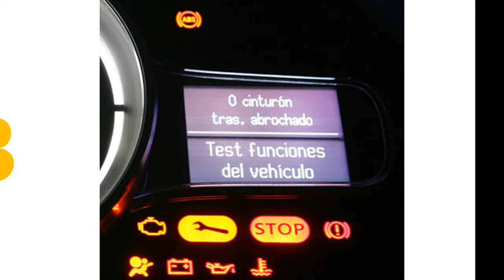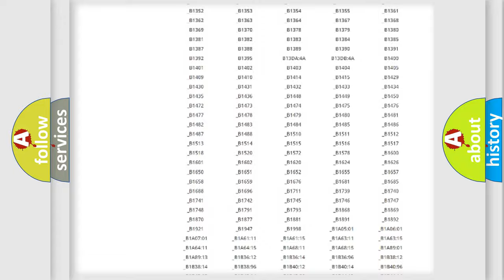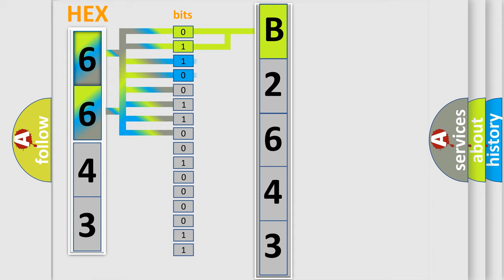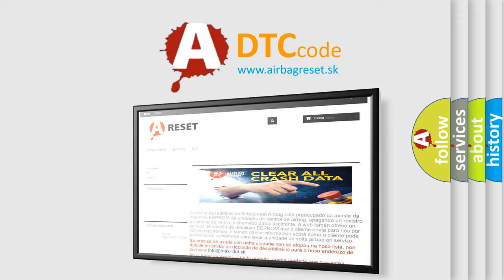DTC Nissan B2643 Short Explanation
Contents:
0:21 Basic DTC analysis according to OBD2 protocol standard.
1:48 Insight into programming
2:58 A diagnostically understandable description of the Diagnostic Trouble Code
3:05 Basic error definition

Make:
Nissan
Code:
B2643
Definition:
Cylinder 1 injector circuit high
Description: